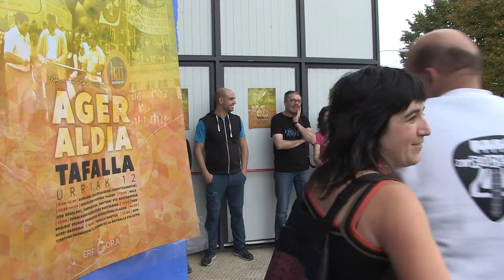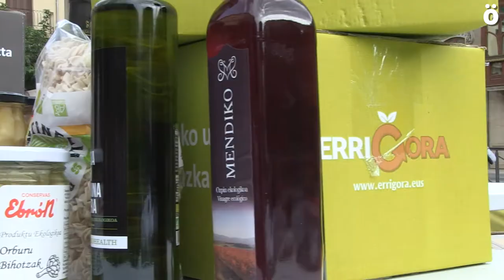Euskara sustatzeko Agerraldia ekimena aurkeztu du Errigorak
Gaur euskara sustatzeko ekimen berri bat aurkeztu du Tafallan Errigorak. Agerraldia du izena eta  proiektu honekin hiru helburu bete nahi dituzte: Nafarroako erdialdean eta hegoaldean euskara ezagutzeko eta erabiltzeko aukerak sortu eta hizkuntzaren aldeko jarrera indartu.

Euskara sustatzeko beste proiektu bat jaio da Nafarroan: Agerraldia. Errigorak sortu du, eta gaur aurkeztu dute, Tafallan. Batez ere lurraldearen erdialdean eta hegoaldean eragin nahi du, ager vasconum deiturikoan: “Cortestik Garesera eta Vianatik Zangozara”. Egitasmoaren xede nagusia izango da inguru horretako “euskaldunen, euskaltzaleen eta eragileen arteko sarea” sortzea. “Askotariko gaiak, pertsonak, eragileak eta ekintzak bultzatu, lagundu eta sustatu nahi ditu”.

Kezka batetik abiatuta sortu dute Agerraldia, Errigorako kideek azaldu dutenez: “Euskarari puzka kanpaina amaitzen bada, zer geldituko da zona honetan euskalgintzan?”. Ezinegon horretatik abiatutako prozesuak Agerraldia taldearen forma hartu duela gaineratu dute. Aurrerantzean “bide propioa” izango du, “zona honetan euskararen alde ari diren ekimenak indartzeko eta berriak lortzeko”.

Hiru zereginen inguruan arituko da elkarte berria: batetik, euskara ezagutzeko aukerak lagundu eta handitu; bestetik, euskara erabiltzeko espazioak sortu eta egonkortu; eta azkenik, euskararen aldeko jarrerak indartu eta suspertu. Eremu ugaritan jarduteko asmoa du Agerraldiak: kulturan, aisialdian, kirolean, lan arloan, hedabideetan, irakaskuntzan, sare sozialetan…

Errigorak aurki jarriko du martxan udazkeneko Euskarari puzka kanpaina, eta iragarri du Nafarroako hegoaldeko produktuen salmentan lortutako diru ekarpenaren parte bat Agerraldiarentzat izango dela: “Saskiak eskatuta egin dakioke putz Agerraldiari”. AEK-k, Ikastolen Elkarteak eta Sortzen-ek ere laguntza jasotzen segituko dute; 2013tik 2018ra 800.000 euro helarazi zizkieten eragileoi.

Kontzertuak, beste leku batean

Proiektu berriari ongietorria eman diote gaur, Tafallan, jaialdi baten bidez. Elkartea aurkeztu baino lehen, kalejira bat egin dute, eta dantzariak eta musikariak ere izan dituzte; ondoren, herri bazkaria egin dute. Arratsaldean, berriz, kontzertuak antolatu dituzte; Pasadizo tabernan egitekoak ziren, baina atzo goizaldean jasandako erasoaren ostean —su ema zioten tabernari, eta kalte larriak eragin—, Arkakusoen plazara mugitu behar izan dituzte kontzertuak.